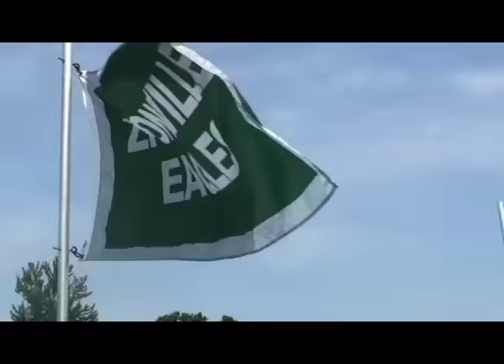Brownsville is Fútbol: Past and present state titles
Lopez coach Amadeo Escandon, Porter coach (and former Lopez assistant) Jose Espitia and Porter player Enrique Soto talk about the 2004 and 2016 state soccer titles and how they influenced the sport in Brownsville.